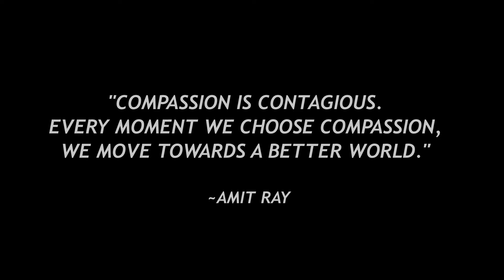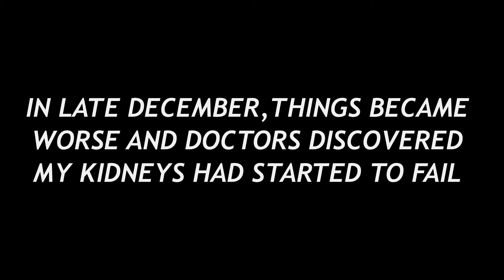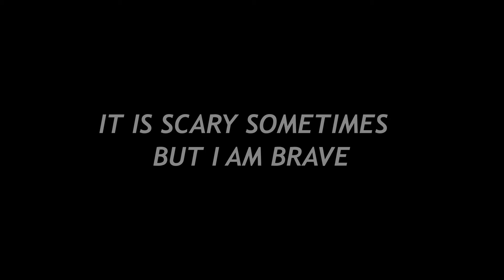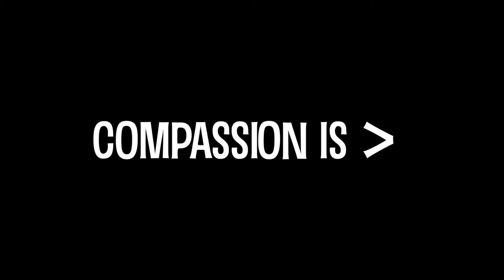Chance M Reynolds High School 2021-2022 Sparrow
Reynolds High School l will work hard to support their Sparrow, Chance, who was diagnosed with Acute Lymphoblastic Leukemia. Thanks to local Community Club Sponsors students will give back to their communities through sponsored community service.

A special thanks to Black Rock Coffee Bar, A-Temp Heating, Cooling and Electrical, Rick's Custom Fencing & Decking, First Interstate Bank, Luxe Forbes Global Properties, Oregon Community Credit Union Foundation, Mr. Plywood, INLINE Commercial Construction, Les Schwab Tires, Ned Baker Real Estate, Eternal Perspective Ministries, The Firstenburg Foundation and The Joseph E Weston Public Foundation